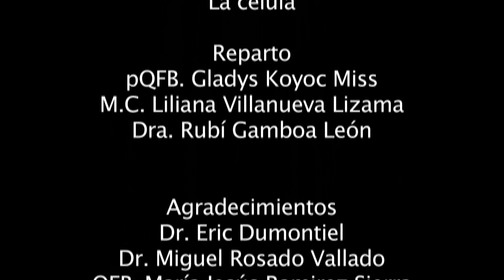Película macrófagos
Este video narra el proceso de cultivo de células mononucleares, que al diferenciarse a macrófagos  e infectarse con Trypanosoma cruzi, se saturan de estos y provocan la lisis, lo que lamamos en este video "explosión de macrófagos infectados".

Para mayor información comunicarse al laboratorio de parasitología del CIR Biomedicas de la UADY.